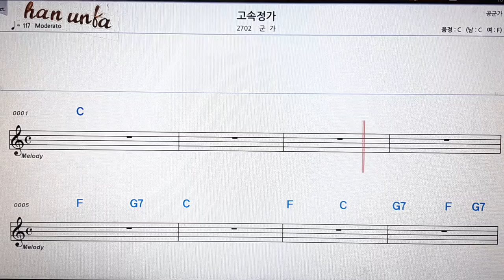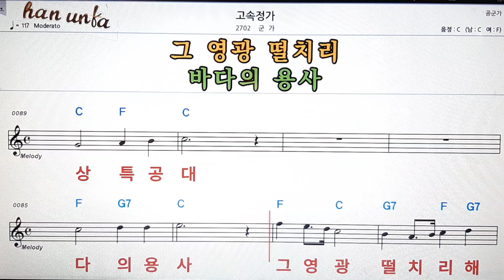고속 정가/군가👍노래 반주, 코드 악보,가라오케💋Karaoke*Sheet Music*Chord*MR